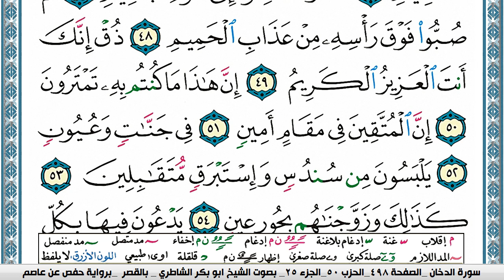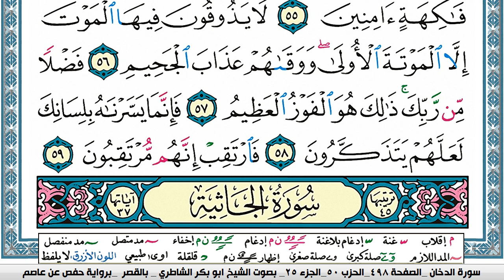سورة الدخان مكتوبة ابو بكر الشاطري Surah Al Dokhan Abu Bakr Al-Shatri | القرآن الكريم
سورة البقرة
سورة ال عمران
سورة النساء
سورة المائدة
سورة الأنعام
سورة الأعراف
سورة الأنفال
سورة التوبة
سورة يونس
سورة هود
سورة يوسف
سورة الرعد
سورة ابراهيم
سورة الحجر
سورة النحل
سورة الإسراء
سورة الكهف
سورة مريم
سورة طه
سورة الأنبياء
سورة الحج
سورة المؤمنون
سورة النّور
سورة الفرقان
سورة الشعراء
سورة النّمل
سورة القصص
سورة العنكبوت
سورة الرّوم
سورة لقمان
سورة السجدة
سورة الأحزاب
سورة سبأ
سورة فاطر
سورة يس
سورة الصافات
سورة ص
سورة الزمر
سورة غافر
سورة فصّلت
سورة الشورى
سورة الزخرف
سورة الدّخان
سورة الجاثية
سورة الأحقاف
سورة محمد
سورة الفتح
سورة الحجرات
سورة ق
سورة الذاريات
سورة الطور
سورة النجم
سورة القمر
سورة الرحمن
سورة الواقعة
سورة الحديد
سورة المجادلة
سورة الحشر
سورة الممتحنة
سورة الصف
سورة الجمعة
سورة المنافقون
سورة التغابن
سورة الطلاق
سورة التحريم
سورة الملك
سورة القلم
سورة الحاقة
سورة المعارج
سورة نوح
سورة الجن
سورة المزّمّل
سورة المدّثر
سورة القيامة
سورة الإنسان
سورة المرسلات
سورة النبأ
سورة النازعات
سورة عبس
سورة التكوير
سورة الإنفطار
سورة المطفّفين
سورة الإنشقاق
سورة البروج
سورة الطارق
سورة الأعلى
سورة الغاشية
سورة الفجر
سورة البلد
سورة الشمس
سورة الليل
سورة الضحى
سورة الشرح
سورة التين
سورة العلق
سورة القدر
سورة البينة
سورة الزلزلة
سورة العاديات
سورة القارعة
سورة التكاثر
سورة العصر
سورة الهمزة
سورة الفيل
سورة قريش
سورة الماعون
سورة الكوثر
سورة الكافرون
سورة النصر
سورة المسد
سورة الإخلاص
سورة الفلق
سورة النّاس
القران الكريم
المصحف كامل

KonoozAlhuda
konoozalhuda
konooz
Konooz Alhuda
كنوز الهدى,
كنوز الهدي,
كنوز,
الهدى,
الهدي,
قران كريم
قرآن كريم
قرءان كريم
قران
قرآن
قرءان
القران الكريم
القرآن الكريم
القرءان الكريم
القران
القرآن
القرءان